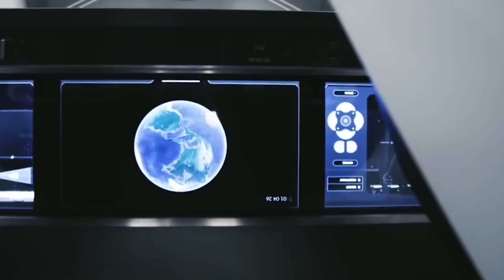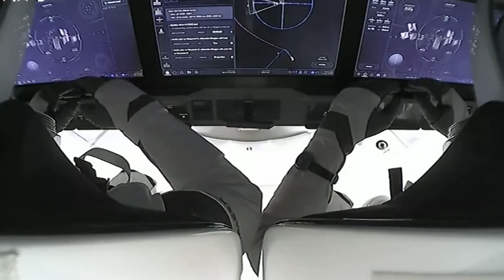SpaceX Crew Dragon Eyes Lunar Mission, Outshining NASA's $2B Rocket Plan...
SpaceX's Crew Dragon is making waves as it sets its sights on a lunar mission, potentially replacing NASA's $2.3 billion rocket plan. This bold move highlights the growing role of private space companies in reshaping the future of space exploration. Will SpaceX revolutionize lunar travel and outpace traditional government-led missions? Discover how innovation and cost-efficiency are driving humanity’s next giant leap to the Moon. 🌕🚀